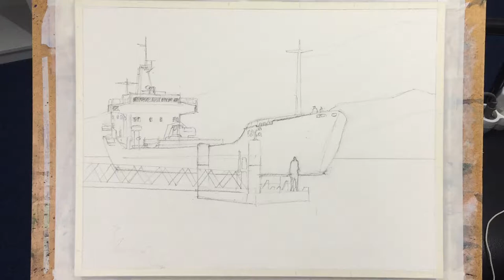Painting a cargo boat - Painting Normandy France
In this watercolor time lapse video I am painting a cargo boat on the Seine river.

If you want to learn to paint watercolors in this style, check out my e-book with step-by-step tutorials and paint-along videos.

Credits:
- Wind
- Thinking
- Calmness